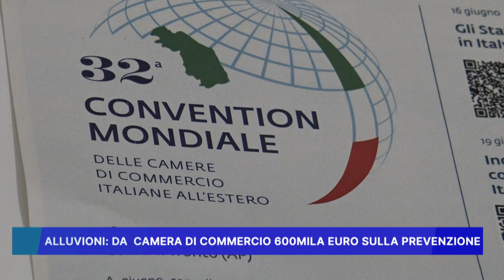ALLUVIONI: DA CAMERA DI COMMERCIO 600MILA EURO SULLA PREVENZIONE